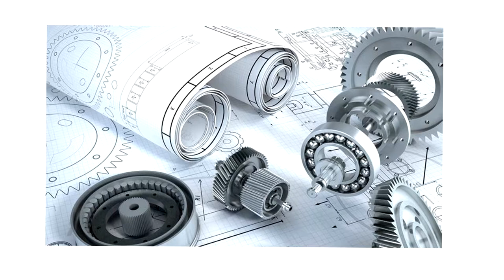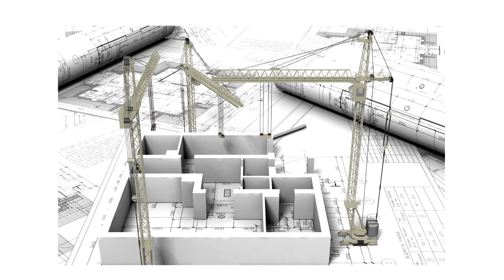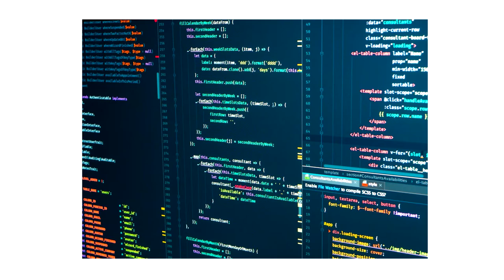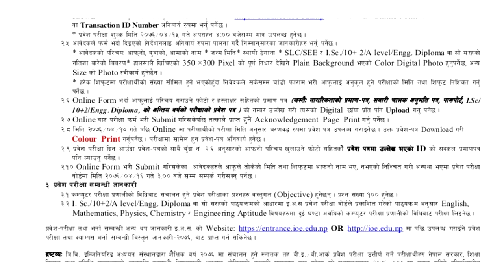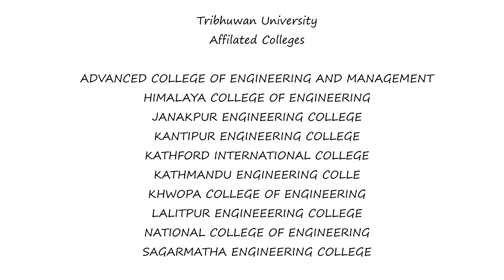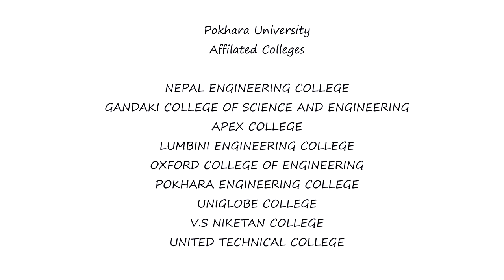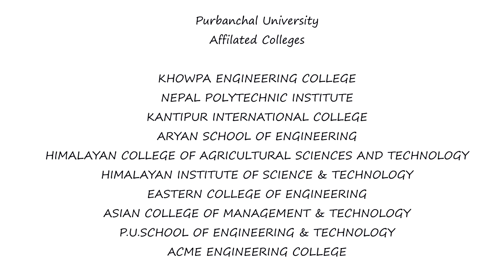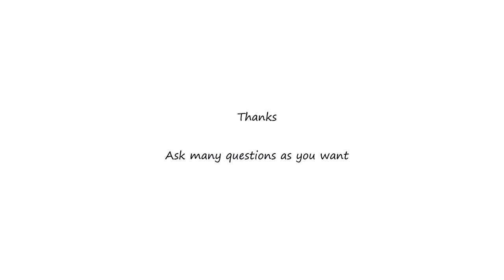Engineering college in Nepal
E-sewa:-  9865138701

Follow us on:
Watch👈
Cmnt👈
Thank u in advanced ❤